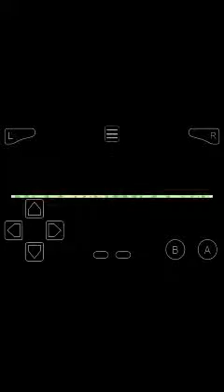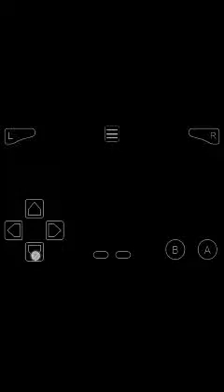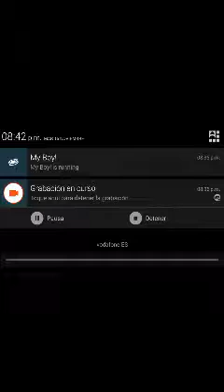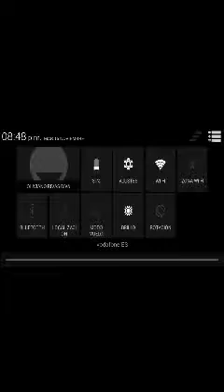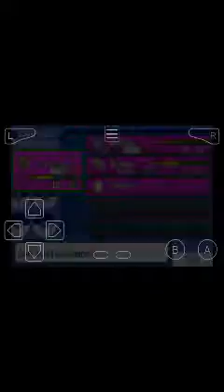WTF!!!!!!! QUE PEASO DE BUG - Pokémon Héroes EP4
Se han subido tarde por culpa de el editor sorry

Código amigo 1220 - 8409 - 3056